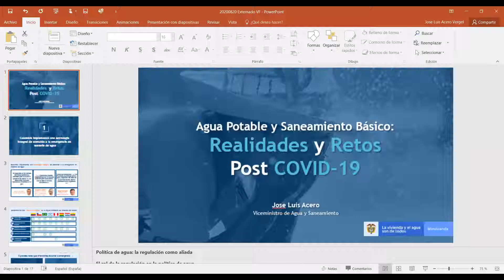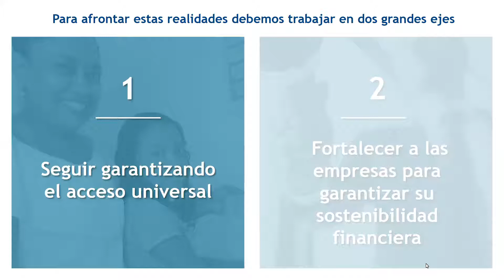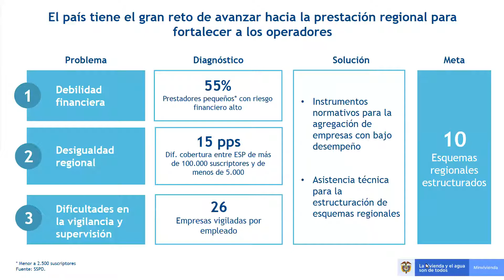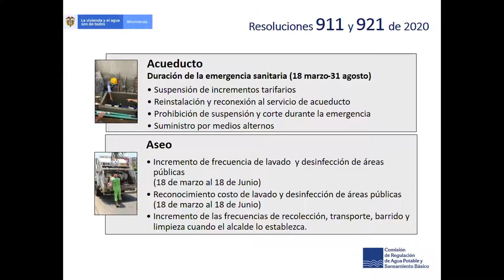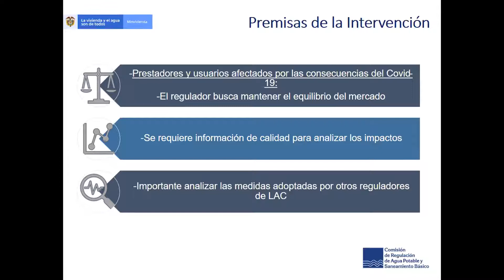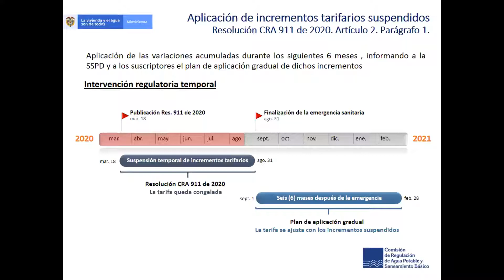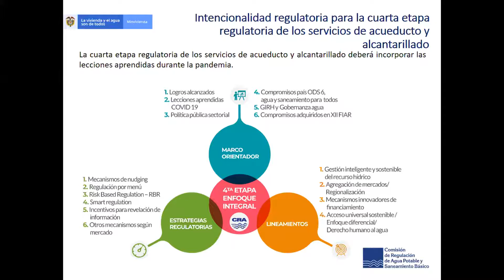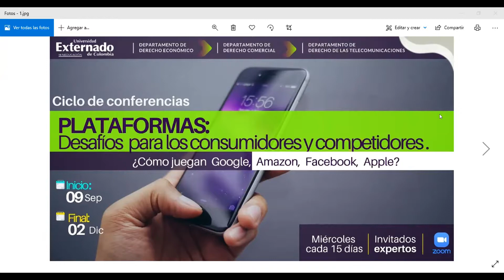Perspectivas para el sector de agua potable post pandemia